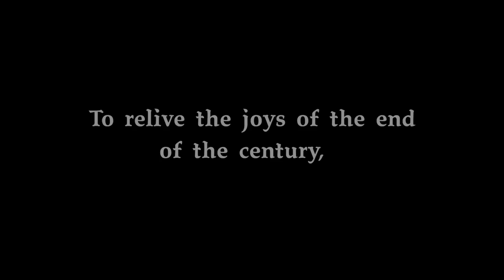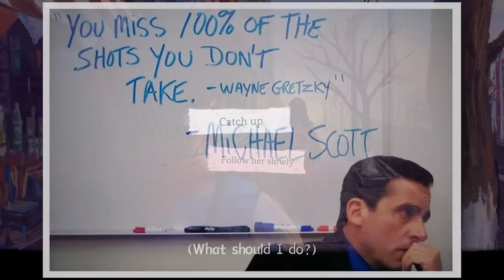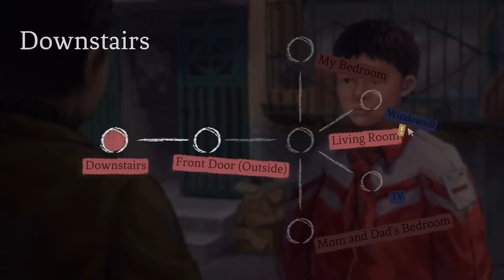This Time Loop Game Makes Choices You Make Matter, Can You Escape? [A Perfect Day]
Unlike Groundhog Day's time-loop narrative, A Perfect Day allows players to repeat the last day of the 20th century without the memories from the past loops. You can explore the secrets of those around you, plan your daily activities, and make your own choices. Bid farewell to the regrets of the past, fulfill everyone's dream, and welcome the new century with fireworks. Inspired by the storytelling of Jorge Luis Borges, adventure and truth are awaiting you.

Shout out to Perfect Day Studio for Supporting the Channel by Sponsoring this Video!

Recommended Gameplay